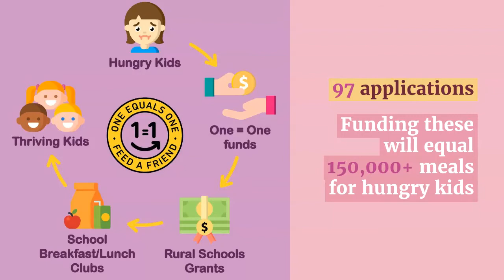The School Council at Caloundra State High School are planning their One= One day!